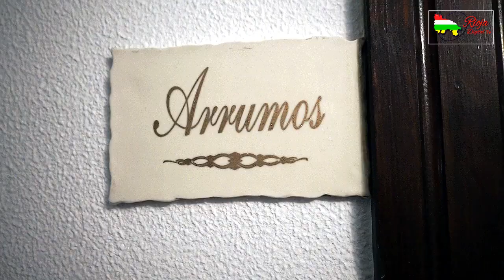Hotel Sāo Joāo de Deus, Elvas, Portugal. Entrevista a directora y presidente Centro Riojano Madrid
Visita de socios del Centro Riojano de Madrid a Elvas (Portugal), donde se hospedaron en el hotel Sāo Joāo de Deus.

Las cámaras de Rioja digital TV, dirigidas por D. Juan Antonio Mardomingo, hicieron un recorrido por las distintas estancias del hotel: habitaciones, salones comunes, terraza, piscina. Posteriormente entrevistó a la directora del hotel, Dña. Ana Carrillo, para conocer más acerca de la historia de este alojamiento en la localidad de Elvas, declarada Patrimonio de la Humanidad.

Poco después se sumó a la entrevista con la Sra. Carrillo y el Sr. Mardomingo, D. José Antonio Rupérez Caño, presidente del Centro Riojano de Madrid, donde conversaron sobre acercamientos de culturas vinícolas, entre otros aspectos.